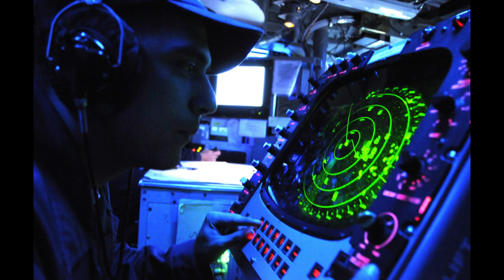What I Learned in the Navy: Vernon Downes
Interview with World War II veteran, Vernon Downes.  Downes shares his experience during a time when people were drafted into the military and his Navy experience during  wartime.